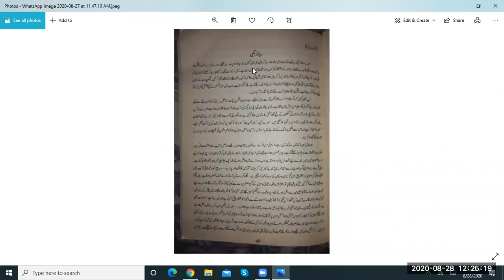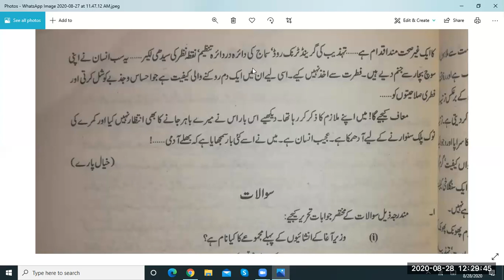Urdu Adab lecture 53